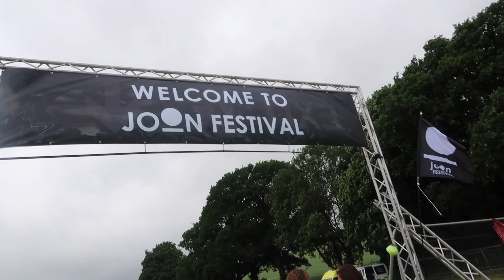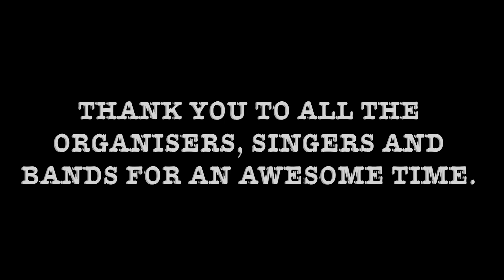JOON FESTIVAL 2018 | JUNE | Good Vibes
The first outdoor Joon Festival was a great success. Thank you to all the organisers, people in the stalls and artists. Had a really good time. Maybe for next time pls include some more toilets :)

MUSIC INFO:
Joakim Karud-